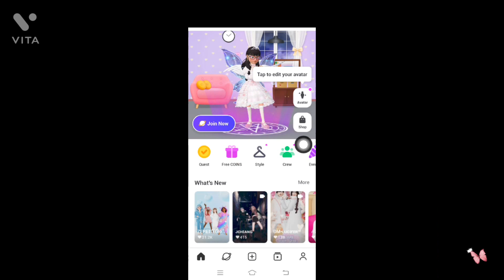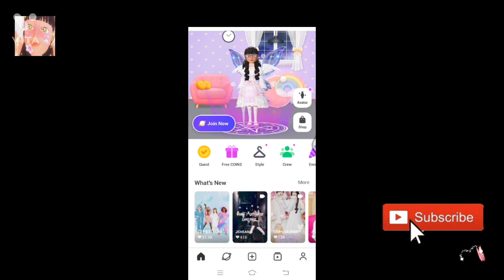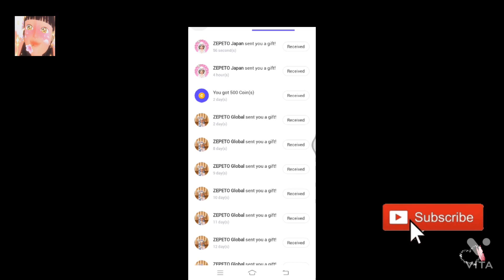[Zepeto](Free ACCESSORIES){YUMEKAWA Pajama 🥳🎉time!} day 2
Zepeto code: YUMEKAWA